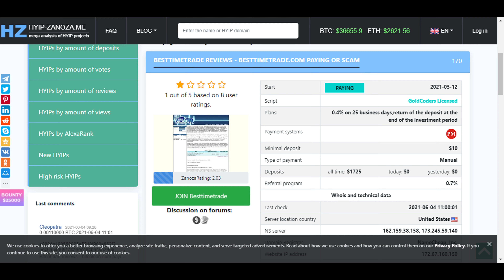Besttimetrade Review - Is Besttimetrade Scam or Legit Paying HYIP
Now Forex market is one of the most liquid trading platforms, and which annual return is around $4 trillion. Our company provides you by professional support (24/7) and offers you one investment plans.

We guarantee that your investment in Forex will bring you profit. Our knowledge and our experience - guarantee of your future financial security.